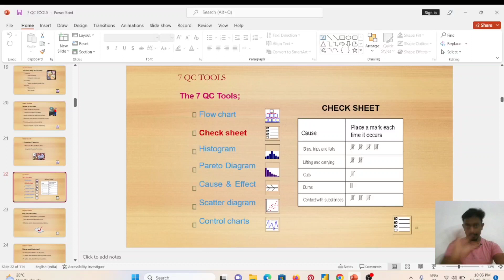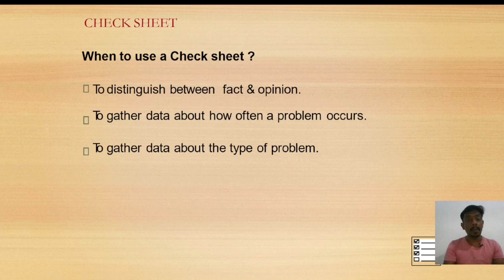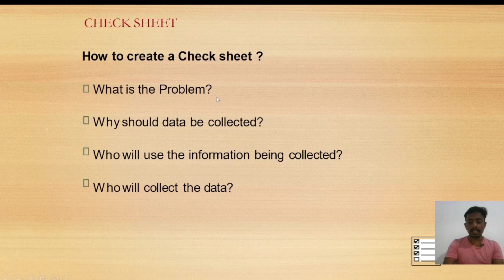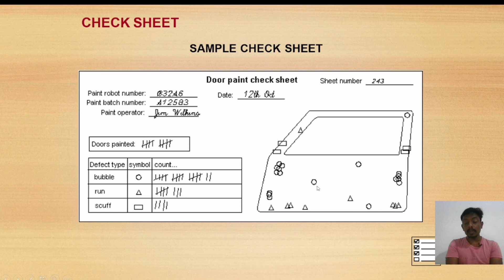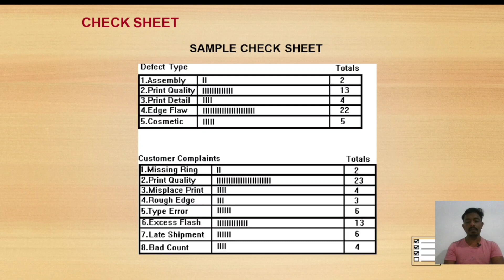7QC Tools in tamil part 3 || 7 qc tools || qc story || problem solving tools